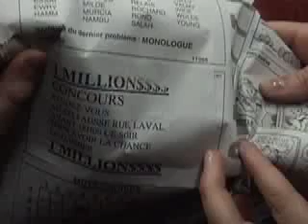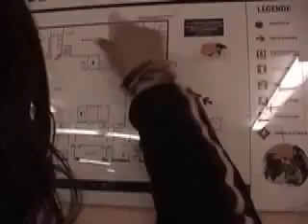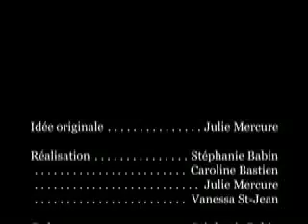If I had a million dollars... Si j’avais un million de dollars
Le rêve de certains est une réalité pour d’autres.

Film réalisé par des étudiants des cours d’arts et communication en 4e et 5e secondaire de l’école Horizon-Jeunesse, CSDL.